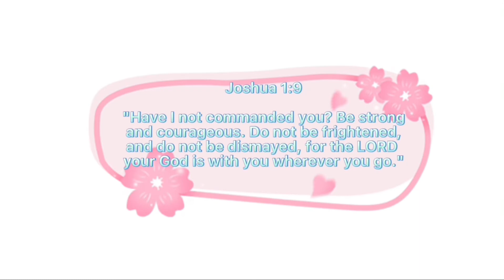Animash oh for a rainy day￼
Song is from my little pony 1986 TV show characters are from the secret life of pets two and one.￼ all dogs go to heaven 2 Lady and the tramp 2 Oliver and Company￼ and the Queens Corgi.￼￼Characters Angel Sasha Rita Batty￼ Gidget Rex wanda￼ and Daisy￼￼